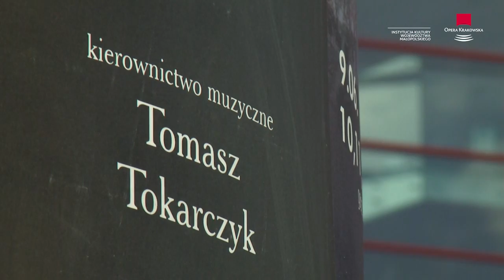Opera Krakowska - Opowieści Hoffmanna - Jacques Offenbach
Reportaż z przygotowań do premiery opery  „Opowieści Hoffmanna” Jacques’a Offenbacha w Operze Krakowskiej (premiera: 9 czerwca 2017).

Realizatorzy:
Reżyseria i kostiumy: Michał Znaniecki
Kierownictwo muzyczne: Tomasz Tokarczyk
Scenografia: Luigi Scoglio
Choreografia: Diana Theocharidis
Przygotowanie chóru: Jacek Mentel
Reżyseria światła: Bogumił Palewicz

O „Opowieściach Hoffmanna” opowiadają:
realizatorzy – Michał Znaniecki, Tomasz Tokarczyk, Luigi Scoglio oraz soliści – Tomasz Kuk i Dominik Sutowicz (Hoffmann), Katarzyna Oleś-Blacha i Marcelina Beucher (Olimpia, Antonia, Giulietta, Stella).

Reportaż przygotowali: Marta Mastyło, Zbigniew Jarosz, Rafał Śmierzchalski.